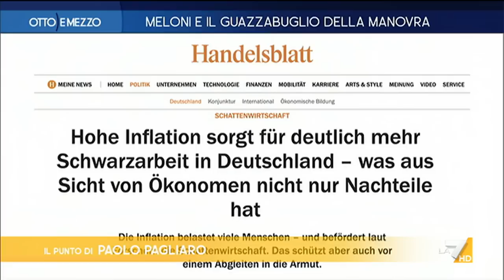Otto e Mezzo la7 - puntata 21 dicembre 2022